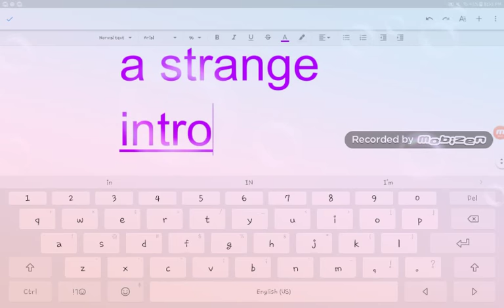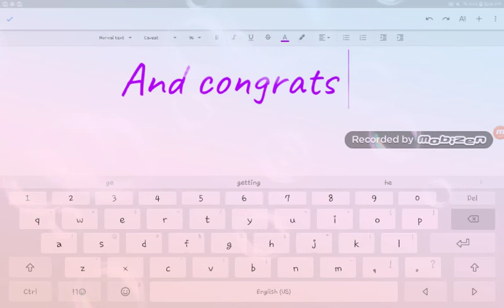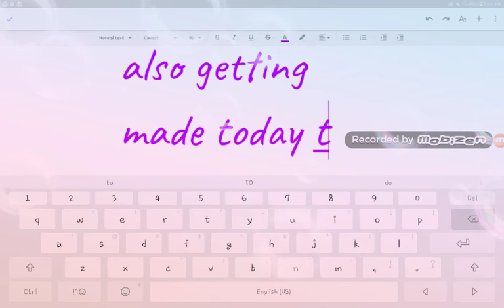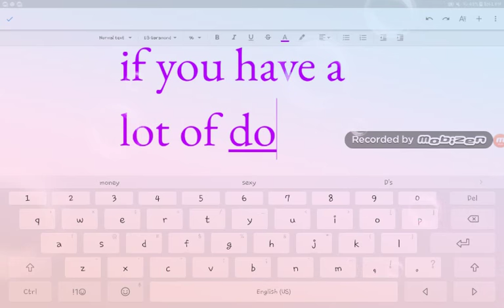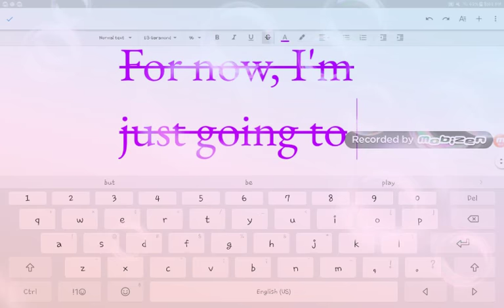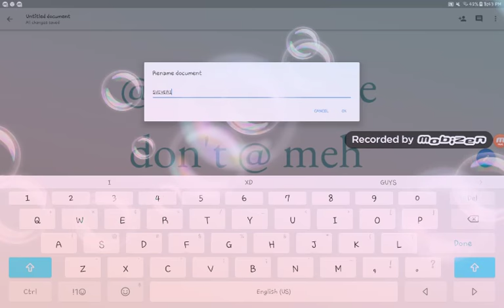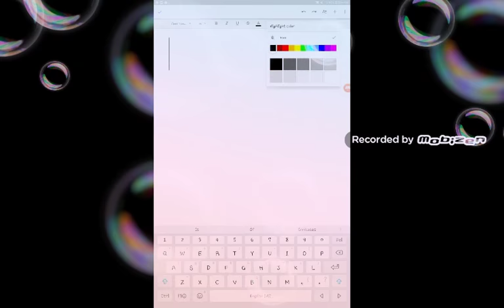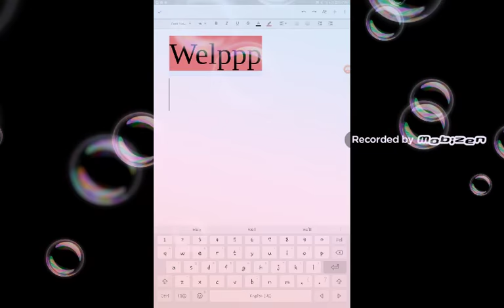Shivering wolves is now realesed! JOIN NOW BEFORE GONE!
This was made on the 30th..Sooooo, make sure you have fun while you can and try to join before it's gone so, hurry hurry. Last video was 1 SHOUT out lol, so check that out and our mystery modder:P. Idea made by Lazuri